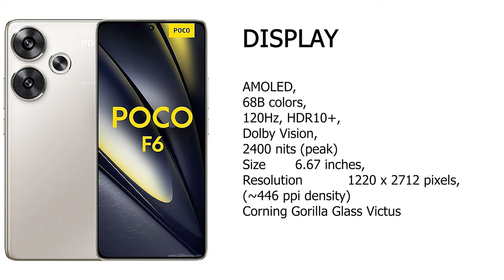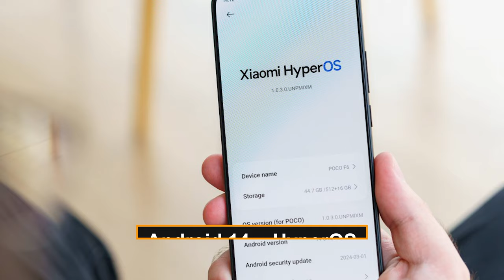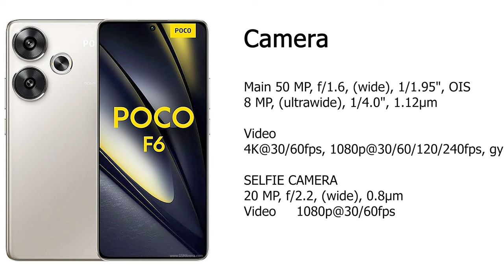أقوى هاتف متوسط لعام 2024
فئة الهواتف المتوسطة فئة مزدحمة جدا
وكل شهر لدينا هاتف جديد منافس
اليوم لدينا ما نستطيع تسميته أقوى هاتف متوسط لعام 2024
ولا أقول أفضل هاتف متوسط لعام 2024
تعالوا نشوف مواصفاته